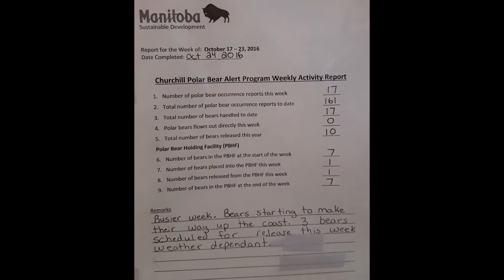Polar Bears of Churchill 2016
Victor Emmanuel Nature Tour to Churchill Oct 24-28, 2016.